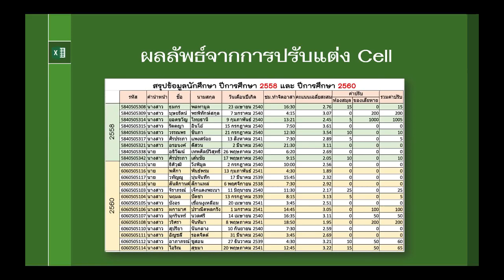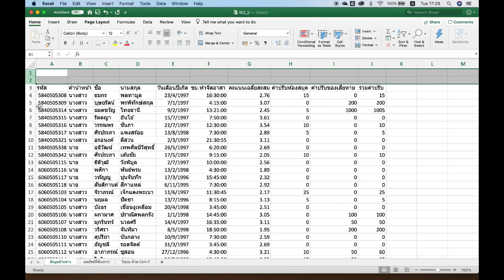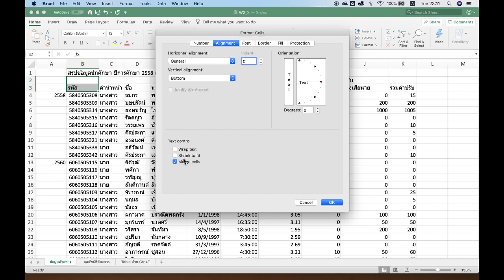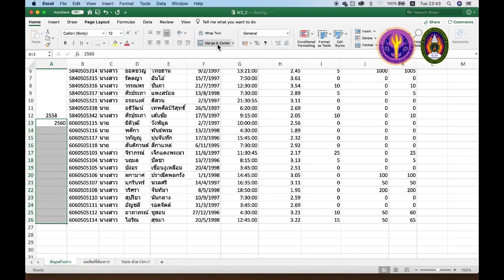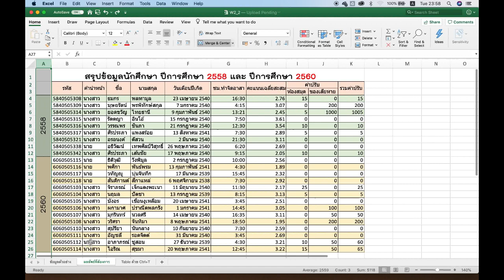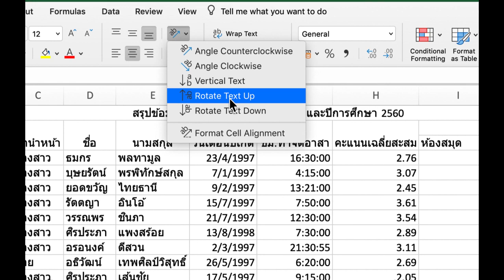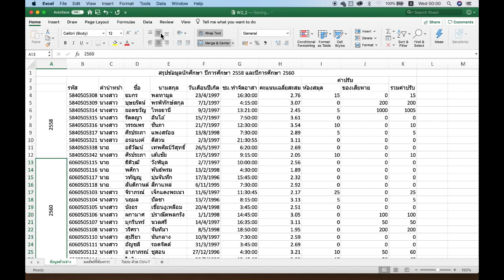:: EP2 :: 2.2 (1) การกำหนดรูปแบบและปรับแต่ง Cell (Part1)